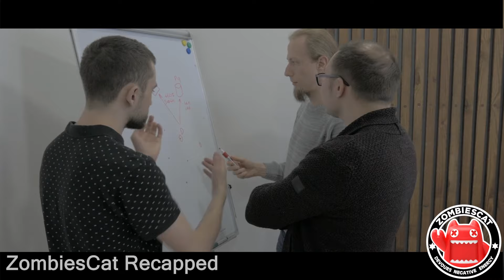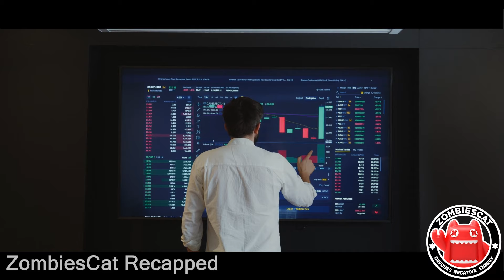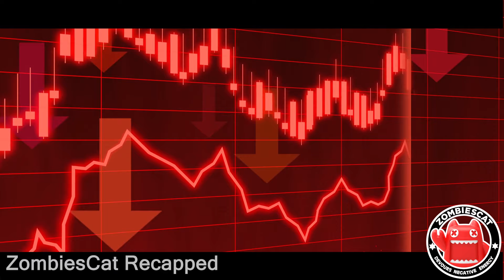Behind The Gucci's Family Destroyed Real!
In this story, Zombiescat will tell you a story about this luxury bran: GUCCI'S HISTORY!